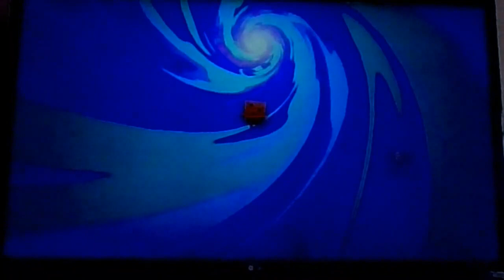Spongebob Squarepants: The Cosmic Shake | Episode 04 - CHOCOLATE!!!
Spongebob & Patrick must get rid of the Cosmic Jelly to save Bikini Bottom! Are you ready?